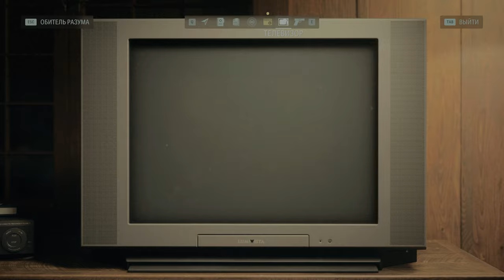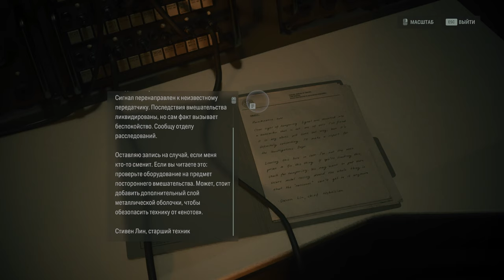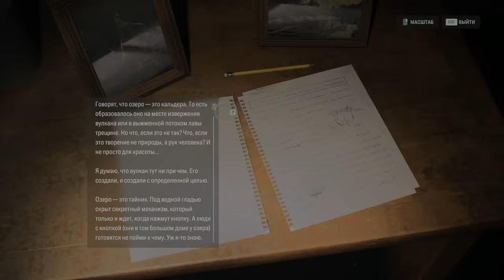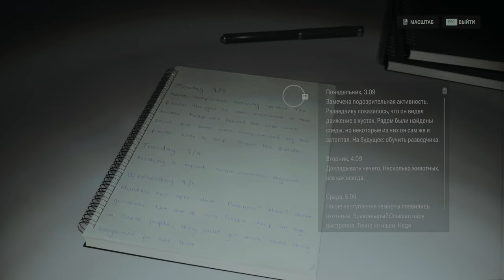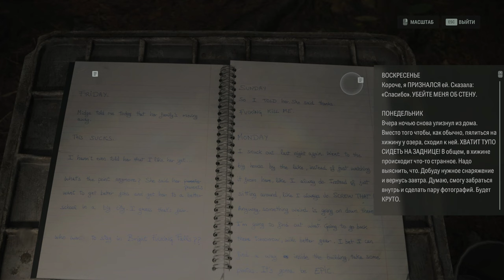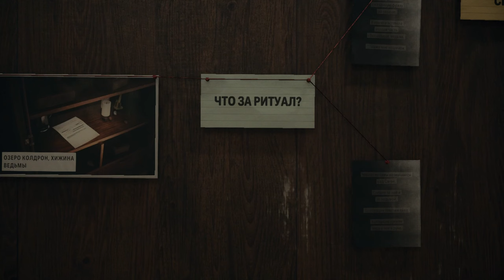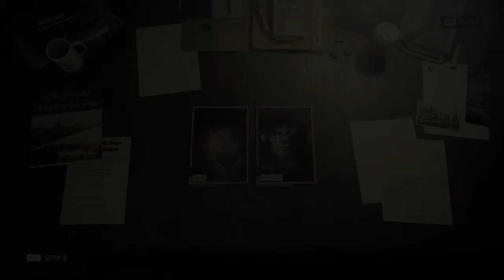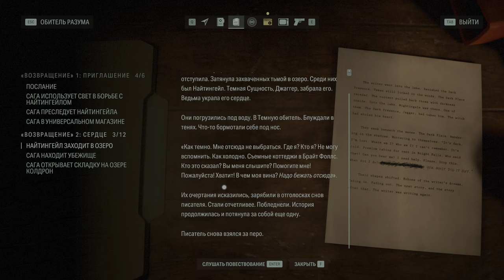CADUGƏRİN RİTUALI | Alan Wake 2 #3